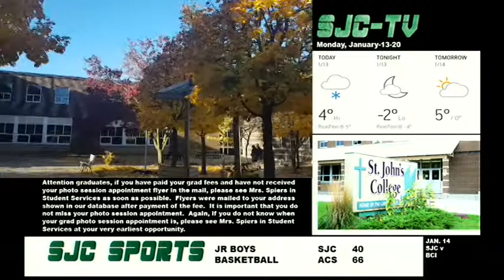SJC TV Mon Jan 13 2020